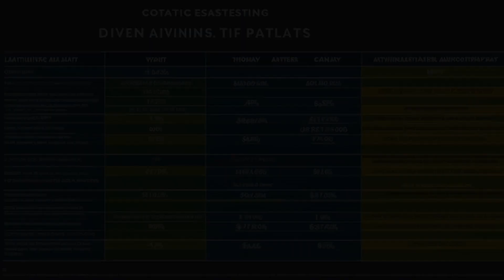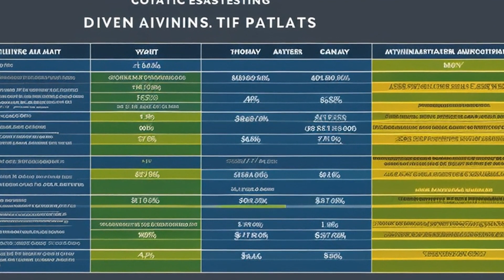Ruggles v. Ruggles (1993) Overview | LSData Case Brief Video Summary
The court case is about dividing retirement benefits during a divorce. The court suggests a flexible approach to determine the present value of the benefits, taking into account factors such as termination of employment, time before retirement, and community investment in the pension plan. The court emphasizes that property attributed to community earnings must be divided equally when the community is dissolved. The issue is whether the nonemployee spouse is entitled to a monthly payment until the employee spouse's retirement, or an immediate lump sum distribution.

Ruggles v. Ruggles (1993)
Supreme Court of New Mexico
116 N.M. 52, 860 P.2d 182